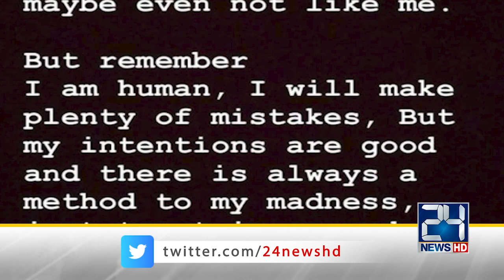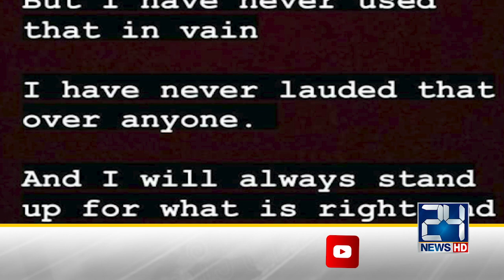Shaniera Akram Responds To Critics Over Her Statement On "Safe Pakistan"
24 News HD is one of the leading news channels of Pakistan bringing you the latest current affairs from Pakistan and around the world.  Live National Assembly and Senate Session.